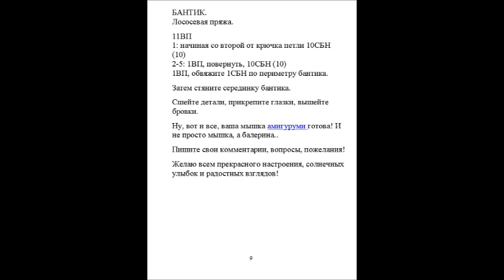Мышка крючком.Вязание крючком.Мышка балерина амигуруми схема вязания.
Хочу вам представить звезду балета,сегодняшняя наша мышка амигуруми – балерина. Очень милая и интересная игрушка амигуруми. Как ее не связать? Удержаться очень сложно!
Автор амигуруми схемы — Iliana Paola Avelino Navarro. В своем блоге novedadesjenpoali она и поделилась этой мышкой.

Подписываемся на мой канал вяжем вместе.